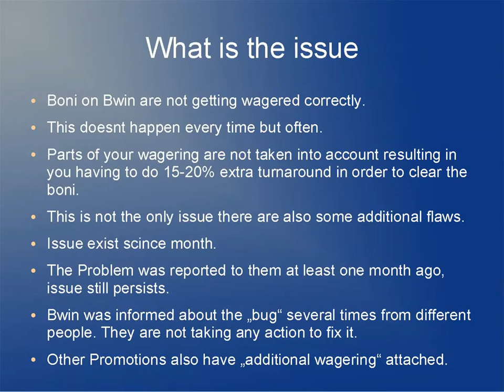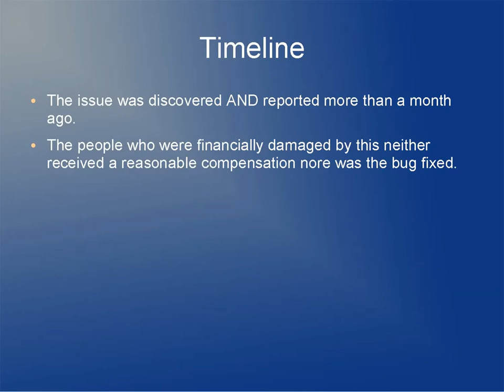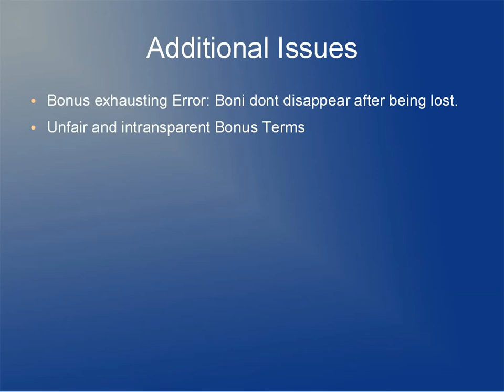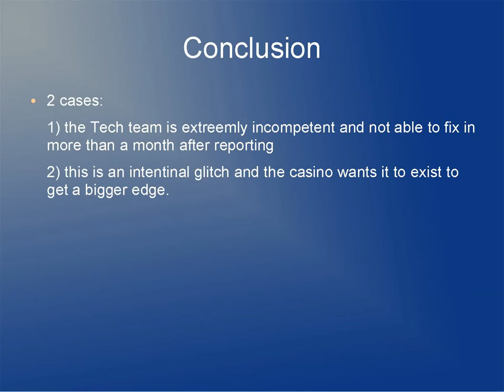WARNING about BWIN: Bwin bonus scam disclosed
I have reasons to believe that Bwin is intentionaly or at least roughly negligent screwing its casino players when playing with a bonus.

A quick summery is that you have to do more wagering than stated in the bonus terms and that exhausted boni will not get removed, adding additional restrictions to the players gambling.
Furthermore the terms are also really intransparent and bwin hides improtant terms in gerneral terms and bonus terms.

BTC
3LxRMXPdTEhJkTA73G5G18Fvhsn7cyzxd1

ETH
0x2D289d8141887b3E0425A032F16d5EEA69f97499

LTC
MRjM3x6yWDjkamKqiJ6rDEhPjFMZ6KHGSG

ERC20 Token
0x2D289d8141887b3E0425A032F16d5EEA69f97499